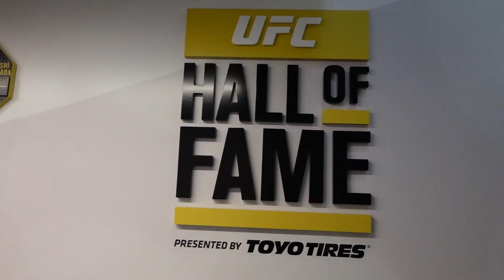Farid Basharat Begins INTENSE Fight Camp | Episode 1 of UFC Vegas 84 Fight Camp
Behind the scenes with UFC Bantamweight prospect Farid Basharat in preparation for his fight Vs. Taylor Lapilus at UFC Fight Night: Ankalaev vs. Walker 2 in Vegas on January 13th. Tune in!